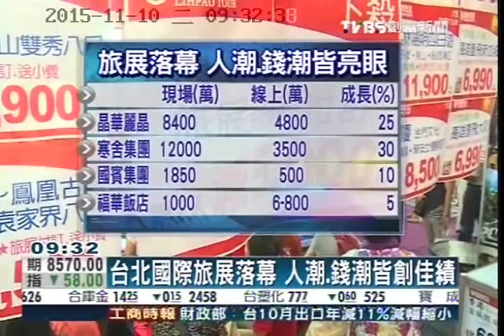【寒舍艾美】4天旅展34.8萬人搶進 民眾.業者各獲利-TVBS創富新聞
全台最大型旅遊界盛事-2015台北國際旅展，即將於11月6日(五)起至11月9日(一)於世貿三館熱鬧展開！寒舍集團集合旗下台北喜來登大飯店、台北寒舍艾美酒店、寒舍艾麗酒店、寒舍樂廚，祭出多樣超值優惠內容，餐券最低下殺4.2折，住宿券優惠3.4折起，多達23種超值商品，保證讓您值回票價；另有活動好禮雙重送，活動一：消費滿NT$8,000送您限量時尚環保購物袋，活動二：凡購買指定餐券套組，即有機會獲得寒舍館外泰式人氣餐廳「泰饗派對7折酬賓券」或寒舍艾麗「平日下午茶優待券」(每張價值NT$880+10%)，讓您在年終之際現買現賺！
此外，為服務全國各地無法親臨現場的民眾們，自10月27日早上10點開始起至11月9日午夜24點整，台北喜來登大飯店、台北寒舍艾美酒店、寒舍艾麗酒店與寒舍樂廚自助餐也推出一年僅此一檔的【2015線上旅展】搶先購！優先開放限量熱門搶手商品於官網販售 (各項商品優惠期限不同，請依需求選購)，線上預購後，台北喜來登大飯店自10月27日起提供全省7-ELEVEN ibon取票，而台北寒舍艾美酒店、寒舍艾麗酒店與寒舍樂廚自助餐則提供票券郵寄到府服務，讓您免去排隊之苦，在家上網輕鬆享受各項超值優惠。(所有促銷內容以及相關資訊歡迎點閱各飯店官網訊息)
消費者服務專線與網址